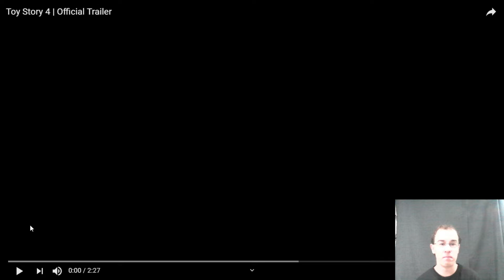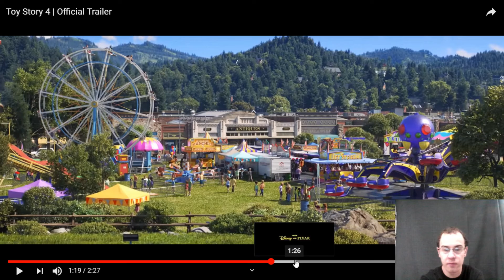My Reaction To: Toy Story 4 Official Trailer.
Looks good i guess. I'm optimistic.